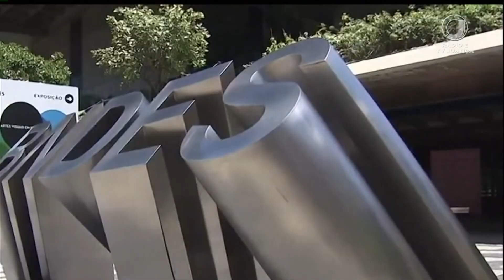📺 JJ1 – Constitucionalidade da Lei das Estatais é pauta do STF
O julgamento da lei, que estabelece regras para indicações nas empresas públicas, será retomado nesta tarde.